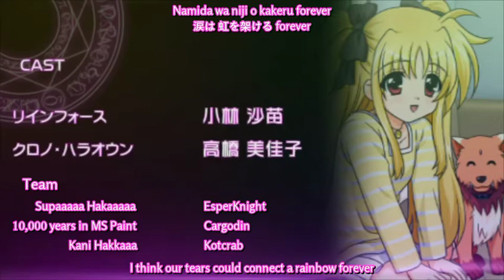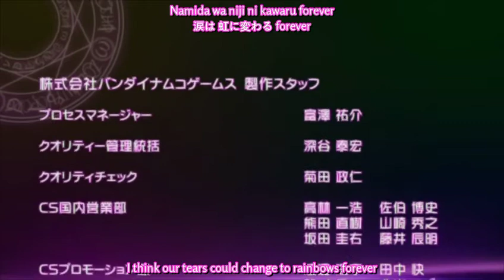Nanoha A’s PORTABLE－THE BATTLE OF ACES－ (Eng patch): Aces ED - "Tiny Rainbow"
Go play it yourself. The audio cracks will kill your ears and the strats will kill your experience. Patch and lyrics below.

Singable Lyrics:
"Tiny Rainbow" by Yukari Tamura

Whether it’s laughing or staying by your side
It’s the magic that is your smile
The tale that is beginning, it is
“true love”
If I could touch your cheeks, and if you could tell me what you are feeling
I think your tears could hold a rainbow forever

In an orchard that was so fragrantly sweet, dancing with bees, that was the dream I had
Hearing sounds of beating wings, it’s from over there, beyond that ancient door

Remember, from back then what I said on the day that we met?
There was only one thing that I would pray to God about

It’s because you are here right by my side
“true love”
I think your tears could make a rainbow forever